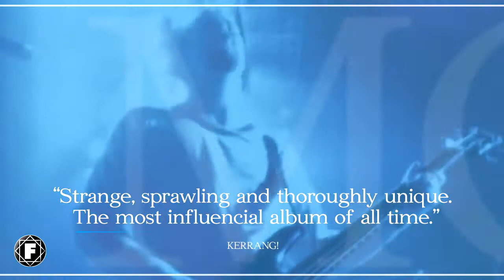Faith No More - Angel Dust 25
Recorded at Coast Recorders, San Francisco and Brilliant Studios, San Francisco.
Mixed at Scream Studios, Studio City, CA.